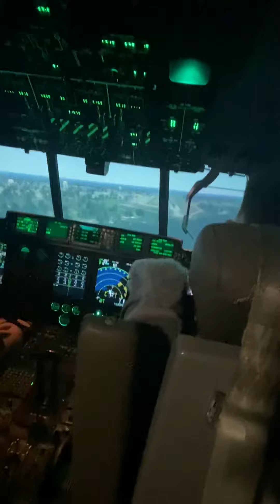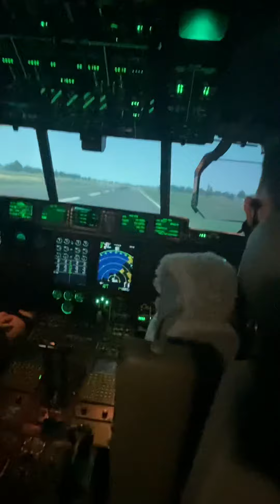C 130 Simulator 5 of 5